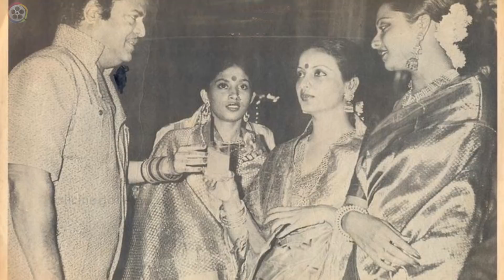Actress Rekha Family Photos with Husband, Father, Mother, Sisters & Biography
Actress Rekha Family Photos with Husband, Father, Mother, Sisters and Biography & Family Members Details